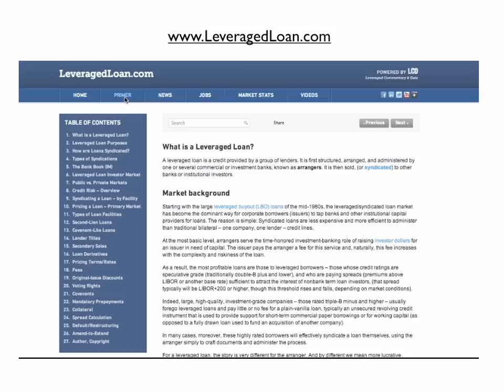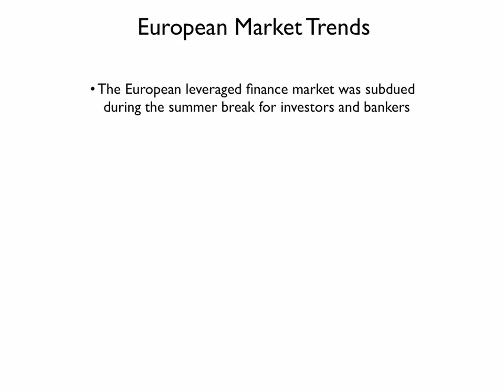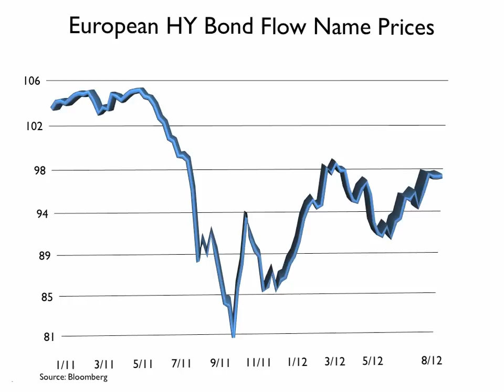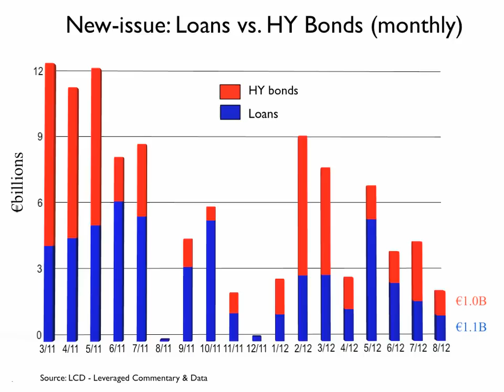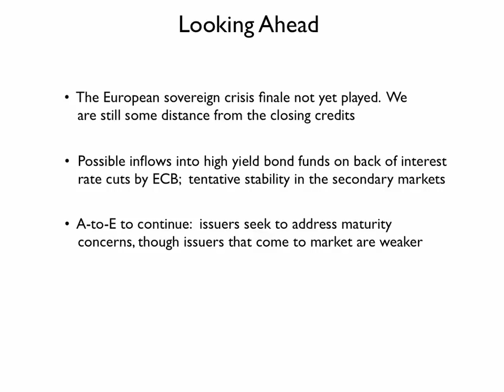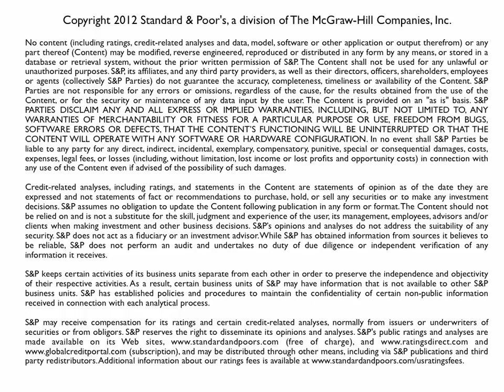September 2012, European Leveraged Loan Market Analysis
The loan market was subdued in August, owing to summer break for both investors and bankers. Inflows in high-yield funds were up. Secondary markets were up for both loans and high yield, default rates also rose.

Check out LCD's new, free web site, LeveragedLoan.com

* Leveraged finance job postings
* Online Loan Market Primer
* LCD News
* Market Stats

Like LCD on Facebook for monthly analysis on LBO/Private equity stats, as well as Default/Restructuring analysis.

There are over 9,000 market contacts in LCD's Leveraged Loan Group

News, commentary, other leveraged finance info